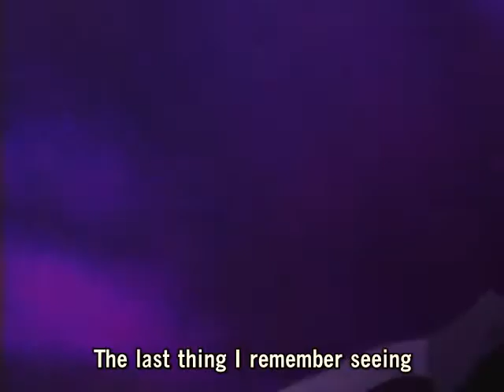Fullmetal Alchemist- Haunted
my 5th amv! I'm VERY proud of this one, it really... freaks! rate and comments please!!^-^